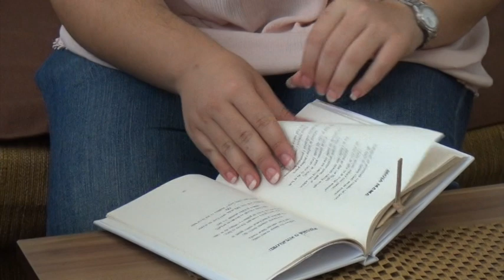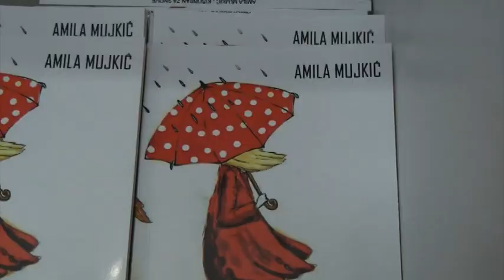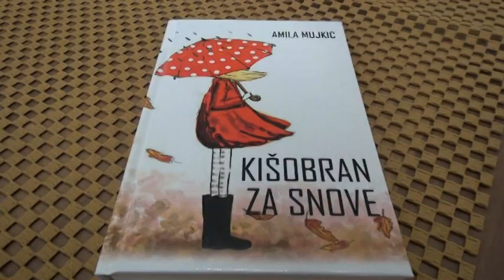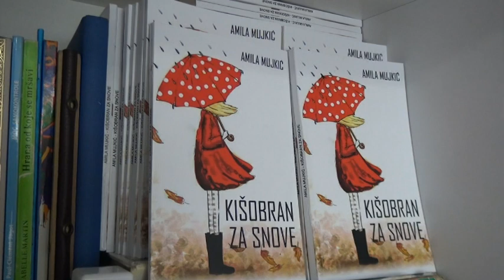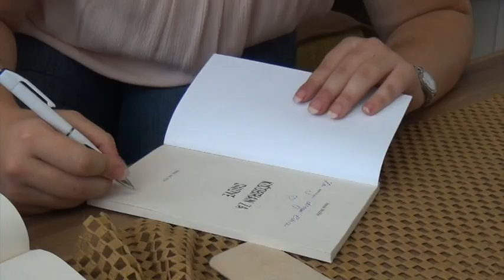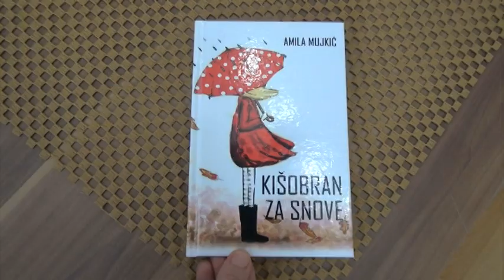RTV Lukavac-Knjiga "Kišobran za snove"